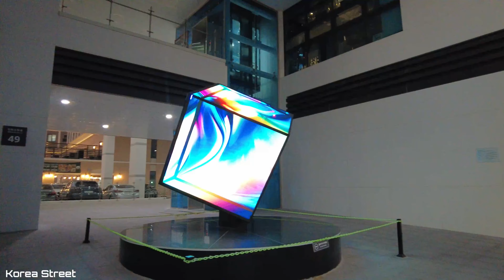[4K Korea] The best view of Busan travel, Minrak Waterfront Road, which Busan people enjoy